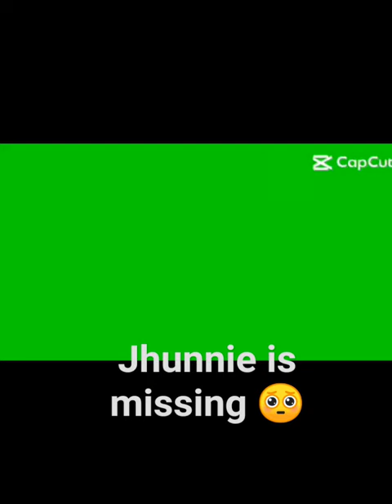may nangyari kay Jhunnie!